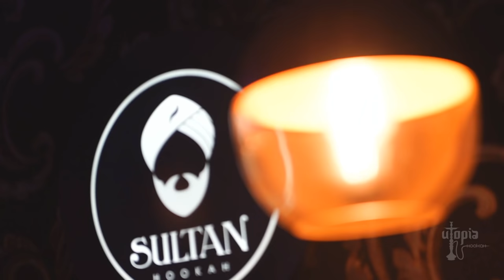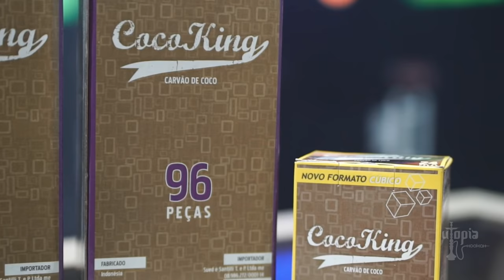Utopia Hookah Lounge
Venha conhecer o melhor Hookah Lounge de São Paulo!

Avenida Guido Aliberti, 4811, LJ 34
São Caetano do Sul - Bairro Mauá